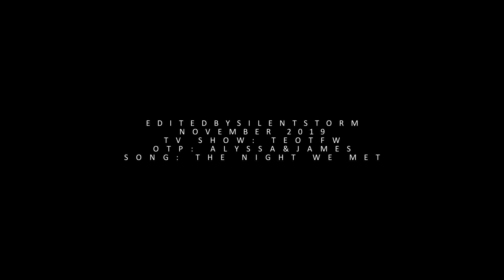Alyssa & James | The Night We Met (TEOTW S02)